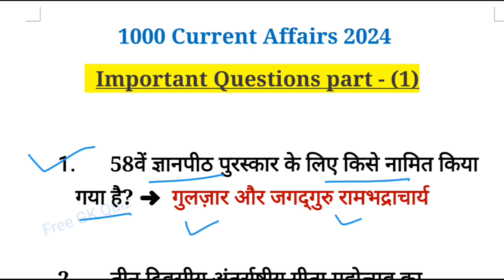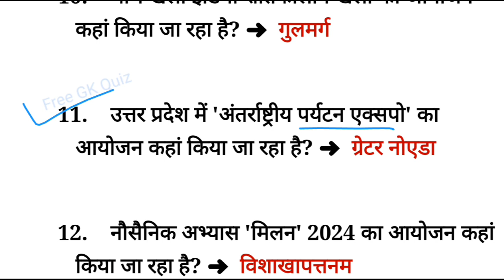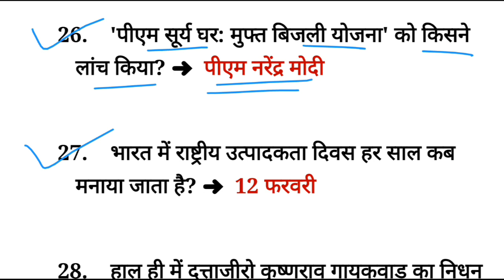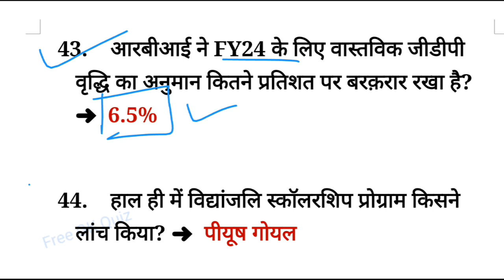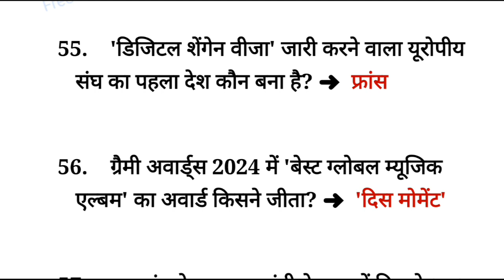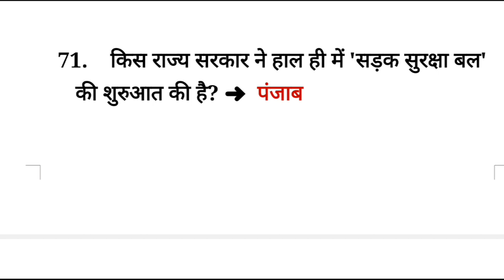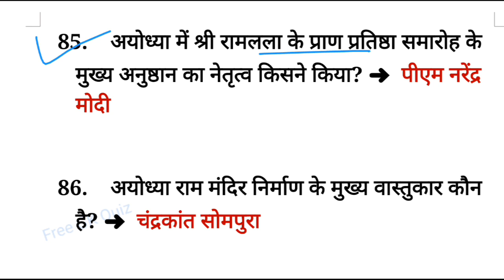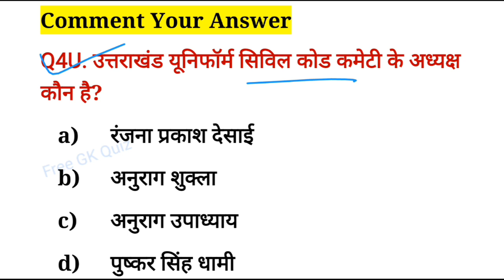1000 करेंट अफेयर्स प्रश्नोत्तर 2024 | Current Affairs updated gk | For all competitive exams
1000 करेंट अफेयर्स प्रश्नोत्तर 2024 | Current Affairs updated gk | For all competitive exams

आरबीआई ने FY24 के लिए वास्तविक जीडीपी वृद्धि का अनुमान कितने प्रतिशत पर बरक़रार रखा है? ➜  6.5%

हाल ही में विद्यांजलि स्कॉलरशिप प्रोग्राम किसने लांच किया? ➜  पीयूष गोयल

हाल ही में किस देश ने भारतीय नागरिकों के लिए वीज़ा  मुक्त यात्रा की घोषणा की है? ➜  ईरान

हाल ही में किस भारतीय हस्ती को यूएई का 'गोल्डन वीज़ा' प्रदान किया गया? ➜  आनंद कुमार

एशियाई विकास बैंक ने भारत में किसे नए निदेशक के रूप में नियुक्त किया है? ➜  मियो ओका

गुवाहाटी हाई कोर्ट के मुख्य न्यायाधीश के रूप में किसने शपथ ली है? ➜  जस्टिस विजय बिश्नोई

नई दिल्ली के राष्ट्रीय बाल भवन में दो दिवसीय 'उल्लास मेले' का उद्घाटन किसने किया? ➜  अनुराग ठाकुर

पहले बिम्सटेक एक्वेटिक्स चैंपियनशिप का आयोजन किस शहर में किया जा रहा है? ➜  नई दिल्ली

58वें ज्ञानपीठ पुरस्कार के लिए किसे नामित किया गया है? ➜  गुलज़ार और जगद्गुरु रामभद्राचार्य

तीन दिवसीय अंतर्राष्ट्रीय गीता महोत्सव का आयोजन कहां किया जायेगा? ➜  कोलंबो

जनजातीय कार्य मंत्रालय ने जनजातीय छात्रों के स्वास्थ्य पर एक संयुक्त पहल किसके साथ शुरू की है? ➜  आयुष मंत्रालय

गोवा राज्य सरकार ने क्लाइमेट फाइनेंस फैसिलिटी के लिए किसके साथ हाथ मिलाया है? ➜  वर्ल्ड बैंक

हेनले पासपोर्ट इंडेक्स 2024 में कौन से देश संयुक्त रूप से टॉप पर है? ➜  फ्रांस, जर्मनी, इटली, स्पेन, जापान और सिंगापुर

'निवेशक शिक्षा और संरक्षण निधि प्राधिकरण' ने जागरूकता बढ़ाने के लिए किसके साथ समझौता किया है? ➜  डीबीएस बैंक

हाल ही में किसने 'एम्स जम्मू' का उद्घाटन किया? ➜  पीएम नरेंद्र मोदी

प्रधानमंत्री नरेंद्र मोदी ने किस राज्य में 'श्री कल्कि धाम मंदिर' की आधारशिला रखी? ➜  संभल (U.P)

'पीएम विश्वकर्मा योजना' किस मंत्रालय द्वारा शुरू किया गया है? ➜  सूक्ष्म, लघु और मध्यम उद्यम मंत्रालय

चौथे खेलो इंडिया शीतकालीन खेलों का आयोजन कहां किया जा रहा है? ➜  गुलमर्ग

उत्तर प्रदेश में 'अंतर्राष्ट्रीय पर्यटन एक्सपो' का आयोजन कहां किया जा रहा है? ➜  ग्रेटर नोएडा

नौसैनिक अभ्यास 'मिलन' 2024 का आयोजन कहां किया जा रहा है? ➜  विशाखापत्तनम

बहुराष्ट्रीय सैन्य अभ्यास 'शांति प्रयास IV' का आयोजन किस देश में किया जा रहा है? ➜  नेपाल

भारत के पहले स्किल इंडिया सेंटर का उद्घाटन कहां किया गया? ➜  संबलपुर, ओडिशा

केंद्रीय सतर्कता आयोग में नए सतर्कता आयुक्त के रूप में किसे नियुक्त किया गया है? ➜  ए एस राजीव

मतदाता जागरूकता अभियान के तहत पंजाब के 'स्टेट आइकॉन' के रूप में किसे नामित किया गया है? ➜  शुबमन गिल

'इरेडा' ने नवीकरणीय ऊर्जा परियोजनाओं के सह वित्तपोषण के लिए किसके साथ समझौता किया है? ➜  पंजाब नेशनल बैंक

सिक्किम सरकार ने किसके सहयोग से 'सिक्किम इंस्पायर' पहल की शुरुआत की है? ➜  वर्ल्ड बैंक

पीएम मोदी किस राज्य में बीर लाचित बरफूकन की 125 फुट ऊंची प्रतिमा का अनावरण करेंगे? ➜  असम

किस केन्द्रीय मंत्री ने 'बीएसई एक्सपो 2024' का उद्घाटन किया? ➜  अनुराग सिंह ठाकुर

अंतर्राष्ट्रीय क्रिकेट में सर्वाधिक छक्के जड़ने वाले भारतीय कप्तान कौन है? ➜  रोहित शर्मा

कोचीन इंटरनेशनल एयरपोर्ट लिमिटेड ने ग्रीन हाइड्रोजन प्रोजेक्ट के लिए किसके साथ समझौता किया है? ➜  बीपीसीएल

इंस्टीट्यूट ऑफ चार्टर्ड अकाउंटेंट्स ऑफ इंडिया के अध्यक्ष का पदभार किसने ग्रहण किया है? ➜  रणजीत कुमार अग्रवाल

भारतीय हैमर थ्रोअर रचना कुमारी पर डोपिंग के आरोप में कितने साल का प्रतिबंध लगाया गया है? ➜  12

आईआरसीटीसी के नए प्रबंध निदेशक के रूप में किसने पदभार ग्रहण किया है? ➜  संजय कुमार जैन

'पीएम सूर्य घर: मुफ्त बिजली योजना' को किसने लांच किया? ➜  पीएम नरेंद्र मोदी

भारत में राष्ट्रीय उत्पादकता दिवस हर साल कब मनाया जाता है? ➜  12 फरवरी

हाल ही में दत्ताजीरो कृष्णराव गायकवाड़ का निधन हो गया, वह किस खेल से सम्बंधित थे? ➜  क्रिकेट

भारत के पहले चीफ ऑफ डिफेंस स्टाफ दिवंगत जनरल बिपिन रावत की प्रतिमा का अनावरण कहां किया गया? ➜  देहरादून

गुप्तेश्वर फारेस्ट किस राज्य में है, जिसे राज्य के बायोडायवर्सिटी हेरिटेज साइट के रूप में नामित किया गया है? ➜  ओडिशा

उत्तर प्रदेश सरकार ने बेहतर आपदा प्रबंधन के लिए किसके साथ समझौता करने का फैसला किया है? ➜  आईआईटी रूड़की

भारत किस द्वीप समूह पर नया नेवल बेस स्थापित करने जा रहा है? ➜  मिनिकॉय और अगत्ती

यूनाइटेड वर्ल्ड रेसलिंग ने हाल ही में किस देश के रेसलिंग फेडरेशन का निलंबन रद्द कर दिया है? ➜  भारत

हाल ही में किन दो देशों में यूपीआई पेमेंट सिस्टम लांच किया गया है? ➜  श्रीलंका और मॉरीशस

वनडे में दोहरा शतक बनाने वाले पहले श्रीलंकाई क्रिकेटर कौन है? ➜  पथुम निसांका

फ़िनलैंड के अगले राष्ट्रपति कौन होंगे? ➜  अलेक्जेंडर स्टब

आईसीसी अंडर 19 विश्व कप 2024 का टाइटल किस देश ने जीता? ➜  ऑस्ट्रेलिया

सरकार ने हाल ही में किन दो पूर्व प्रधानमंत्रियों को भारत रत्न सम्मान देने की घोषणा की है? ➜  पीवी नरसिम्हा राव और चौधरी चरण सिंह

डॉ. एमएस स्वामीनाथन को भारत रत्न से सम्मानित किया जायेगा, वह किस क्षेत्र के प्रसिद्ध व्यक्ति थे? ➜  कृषि

चेन्नई सुपर किंग्स ने ऑफिशियल स्पॉन्सर के तौर पर किसके साथ समझौता किया है? ➜  एतिहाद एयरवेज़

आरबीआई ने लगातार छठी बार रेपो रेट की दर कितने प्रतिशत पर अपरिवर्तित रखा है? ➜  6.5%

'ओल्ज़ास बेक्टेनोव' को किस देश के नए प्रधानमंत्री के रूप में नियुक्त किया गया है? ➜  कजाकिस्तान